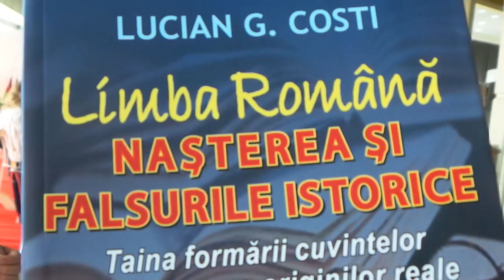Generalul M.Chelaru la lansarea cartii: Limba romana NASTEREA si FALSURILE ISTORICE